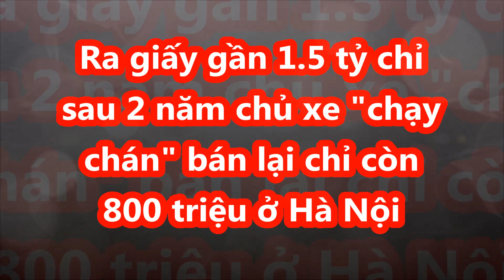Ra giấy gần 1.5 tỷ chỉ sau 2 năm chủ xe "chạy chán" bán lại chỉ còn 800 triệu ở Hà Nội_XE CỘ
Một chiếc Vinfast Lux A2.0 đời 2020 được chào bán trên sàn xe cũ Hà Nội. Chiếc xe được độ nhiều chi tiết bắt mắt và chào bán khoảng hơn 800 triệu đồng.